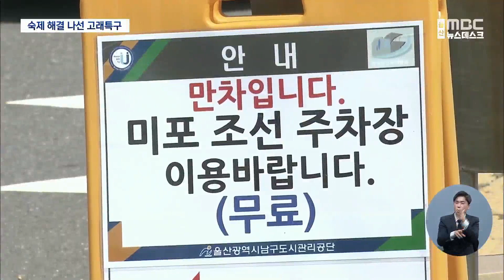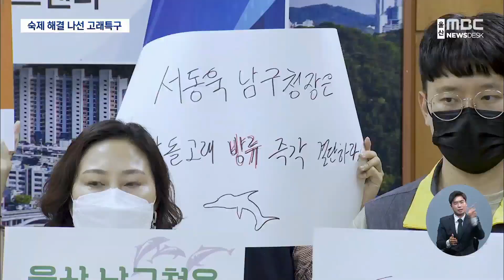관광객 찾기 편한 특구..돌고래 방류 숙제 (2022.10.14/뉴스데스크/울산MBC)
남구는고래 특구를 찾는 관광객들의 불편함을 줄이고
돌고래 방류 요구에 대한 대책을 마련하는 등
남은 숙제를 해결해 나간다는 계획입니다.